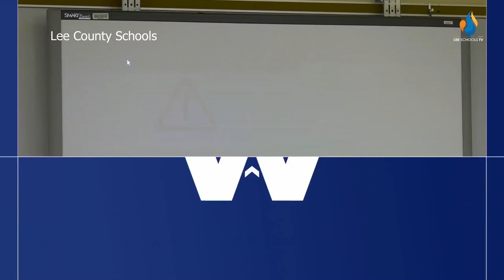FMPD searching for pet store puppy thief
The Fort Myers Police Department is seeking the public's assistance in identifying a man wanted for stealing a puppy from Pet Kingdom.